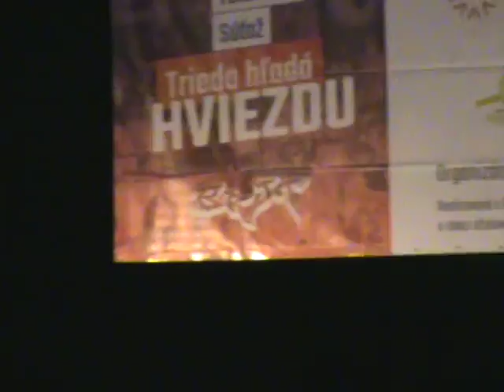Dievčatá Kozubové - cigánsky tanec